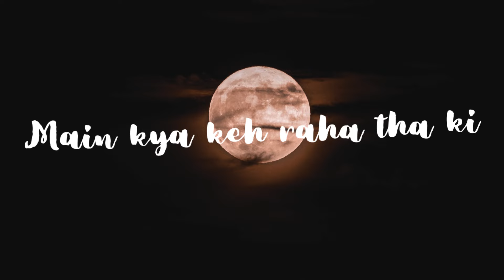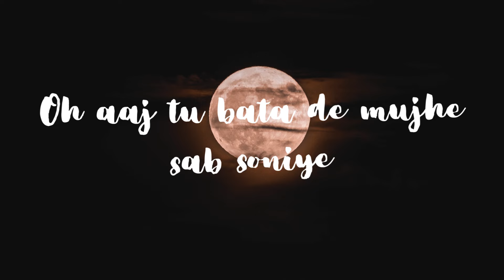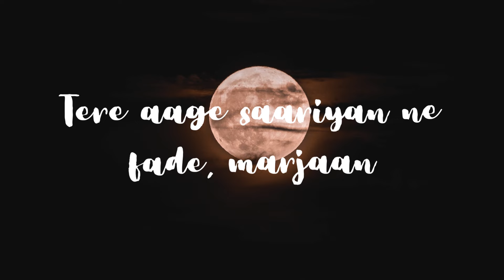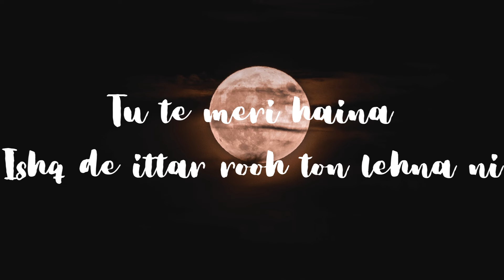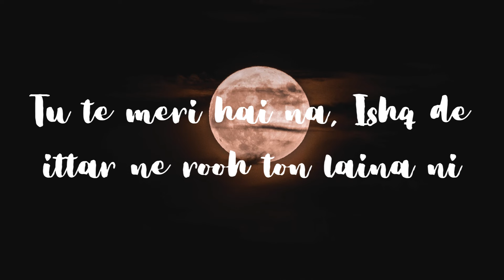Naina - Diljit Dosanjh (Lyrics)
🎧 Naina - Diljit Dosanjh

🎤 Lyrics: Naina - Diljit Dosanjh

Ho, ruttheya khuda-khuda
Maine liya-liya tera naam hazaran vaari
Dil mera hua tera, tu ae nasha-nasha
Ni main jaan tere ton vaari

Meri khud se badi doori
Bas teri hai ji-hazoori
Zamana kya hi samjhega
Dil gawana yoon zaroori

Naina da kehna
Ni asi tera mukhda dekhde rehna ni
Tu te meri hai na
Ishq de ittar ne rooh ton laina ni

Naina da kehna
Naina da kehna

Main keh raha tha ke…
Tere aage kya hi farmayein?
Banke nasha tu ek sar chadh jaaye

Bas phir tu hi udaaye, tu hi giraaye
Khol ke rakh de tu meri third eye
Kaise kahun kya main karun feel
Tujhe nahi pata ke tu kare mujhe heal

Mujhe jab haath lagaye, paas tu aaye
Mera sar ghoomein, aisa kya hi kar doon main?

Baby, you’re a moon, moon, moon
Baby, you’re a vibe, vibe, vibe
Uski adayein, daayein-baayein
Kaise samjhayein? Haaye-haaye

You could bring your crew, crew, crew
Take it to the sky, sky, sky
Jo na karna chaahun
Mujhse tu woh hi karaye, haaye

Ho, ajj tu bata de mainu sab, sohniye
Dinner pe leke chalun kab, sohniye?
Patli kamar, baby, main tera lover, baby
Mujhse bacha lai mainu rabb, sohniye

Bulliyan ‘te tere pink shade, marjaan
Tere aage saariyan ne fade, marjaan
Figure kamaal, ni tu karta bawaal
Mere dil pe tu maar gayi ae raid, marjaan

Tujhko pata hai, nasha hai
Ishq bala hai, sohniye
Mujhko hua hai, saza hai
Thoda maza hai, sohniye

Naina da kehna
Naina da kehna
SONG: Naina
SINGER: Diljit Dosanjh